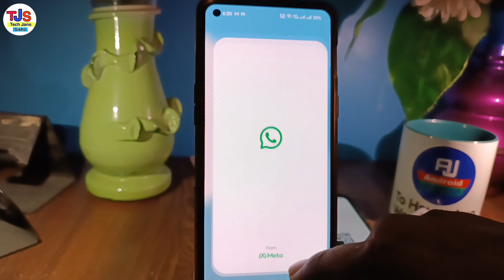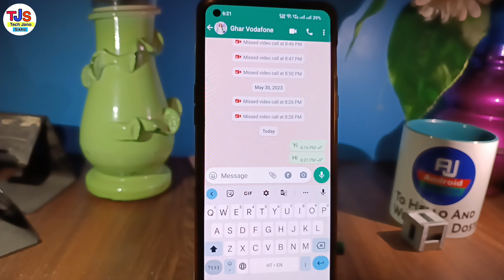WhatsApp QR code scan karne se kya Hota Hai | WhatsApp QR Code Kaise Nikale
in this video i have discussed about whatsapp QR code scan

TOPIC DISCUSSED 👇👇
WhatsApp QR Code Se Kya Hota Hai WhatsApp QR Code Kaise Nikale WhatsApp QR Code Scan Kaise Karte Hain
WhatsApp Se QR Code Kaise Scan Kiya
Jata Hai
WhatsApp Se QR Code Kaise Scan Karen